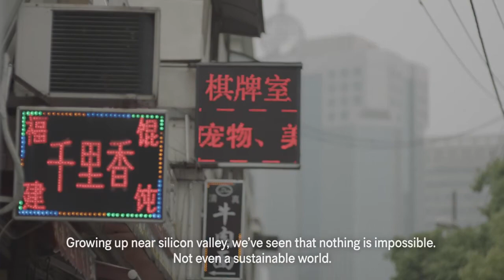Ambercycle – GCA winner 2016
"We weren't born heroes, we just believe we can make a difference". Meet Akshay Sethi and Moby Ahmed from the team behind Ambercycle - one of the Global Change Award winners 2016. They have made it possible to recycle waste polyester textile using microbes. This film takes you behind the innovation and put the spotlight on the innovators. How did they come up with the idea? What drives them and why is it important to make fashion circular?